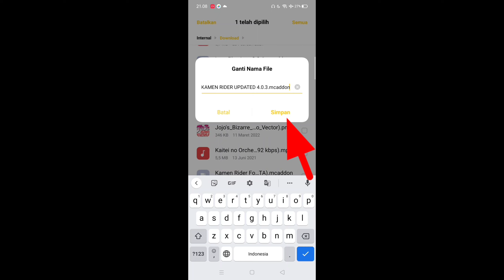Addon Terkeren|12+ Kamen Rider Full Lengkap skill+animasi berubah|V.1.19+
Peralatan ngeyoutube
Ngedit=

00:00 - intro
00:25 - pembukaan
00:55 - cara mengaktifkan addon
01:36 - rewiw+penjelasan addon
09:58 - cara pasang addon
10:47 - penutupan

                              Download
Ini link download addon namanya
Addon 12 Kamen Rider